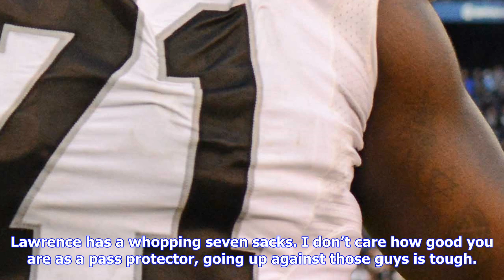Breaking News | Denver broncos: menelik watson shows huge improvement week 3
Denver broncos: menelik watson shows huge improvement week 3

Through the first two games of the season, the Denver Broncos hadn’t exactly been shutting down oppo...